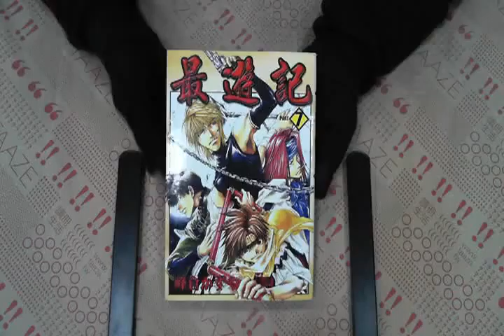TAAZE｜最遊記（7） 二手書書況 9577318673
TAAZE｜讀冊生活網路書店「最遊記（7）」，找二手書請至